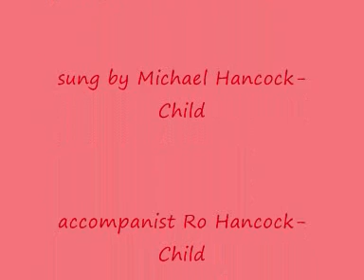Take O Take Those Lips Away, by Madeleine Dring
"Take O Take Those Lips Away", set by Madeleine Dring. Words by Shakespeare (Measure for Measure). Sung by Michael Hancock-Child, accompanist Ro Hancock-Child. Played on a period baby grand piano. Examination piece for ABRSM, Singing Grade 8.